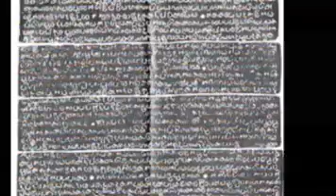King Vijayabahu I